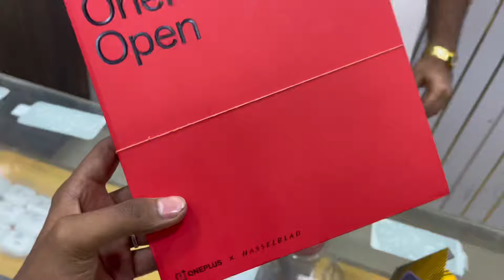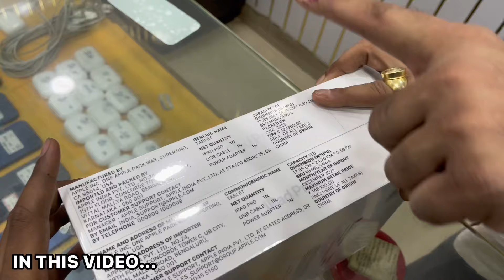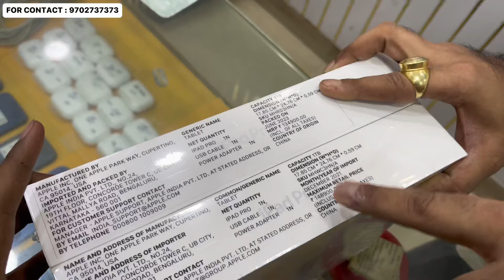Cheapest Iphone Market In Mumbai | Second Hand Mobile In Cheap Price | Mumbai Mobile Market 2024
Cheapest Mobile Market In Mumbai | Iphone In Cheapest Price 2024 | Cellbuddy Scam

Cheapest Second Hand Mobile Market In Mumbai | Second Hand Iphone In Cheap Price 😱 2024 |

Shop Name - TARU TELECOM BANDRA

ADRESS -Carter road near star bucks khau gali bandra west Mumbai

ISS VIDEO MEINE EK AISA SHOP COVER KIYA HAI JAHA APPLOGO KO BRAND NEW MOBILE PHONE WITH GST BILL AND WARRANTEE MARKET SE 70% OFF MEIN MILNE WALA HAI PURI INDIA MEIN ITNA SASTA NAHI MILEGA YE VIDEO APLOG MISS NAHI KARNA ZARUR SE PURI VIDEO WATCH KAREE ❤️

Humne apke liye channel start Kiya hai
apna pyaar zarur dekhiye-

cheapest iphone
cheapest iphone in delhi
cheapest iphone in mumbai
cheapest iphone in dubai
second hand mobile in mumbai
cheapest second hand iphone in delhi
cheapest second hand iphone in mumbai
cheapest second hand iphone in dubai
cheapest iphone shop in
mumbai
cheapest iphone in india
cheapest iphone market in
delhi